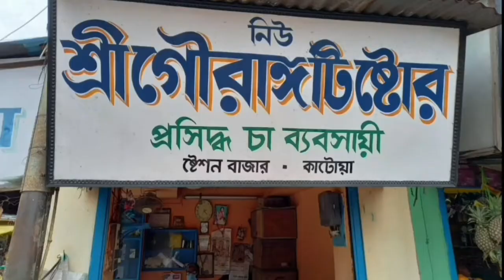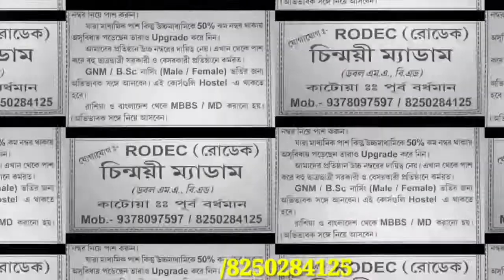Katwa Lion's Club -er Udyoge Iftar Mojlish 30/04/2022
কাটোয়া লায়ন্স ক্লাবের উদ্যোগে ইফতার মজলিশ 30/04/2022